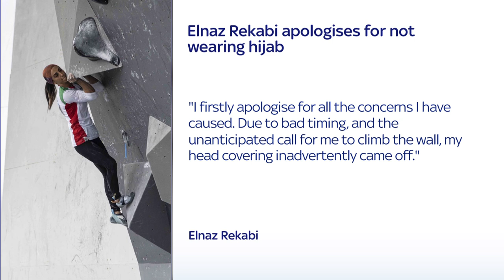Elnaz Rekabi: Iranian climber who competed without hijab says it was 'completely unintentional'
Iranian climber Elnaz Rekabi who took part in an international competition without wearing a hijab has insisted it was "completely unintentional".

Wearing the hijab is mandatory for female athletes from the Islamic Republic, but at the event in South Korea on Sunday Elnaz Rekabi did not wear one.

It follows a wave of protests in Iran over the past month which were sparked by the death of Mahsa Amini who was detained by the country's morality police over her clothing.

Since the 22-year-old's death, women in Iran have been removing their hijabs in public to make a stand.

The demonstrations represent the most serious challenge to Iran's theocracy since the mass protests surrounding its disputed 2009 presidential election.

After receiving a hero's welcome on her return to Iran on Wednesday, Ms Rekabi told a state TV reporter: "If I want to explain I should say that everything conforms to what I explained on the internet. It was completely unintentional. I think my (Instagram) story fully explained this.

"I was unexpectedly called and I had to compete. I was busy putting on my shoes and technical gear and that caused me to forget putting on the hijab I had to be wearing. Then I went to compete.

"Fortunately, I came back to Iran with peace of mind, although I went through a lot of tension and stress, so far, thank God, nothing has happened."